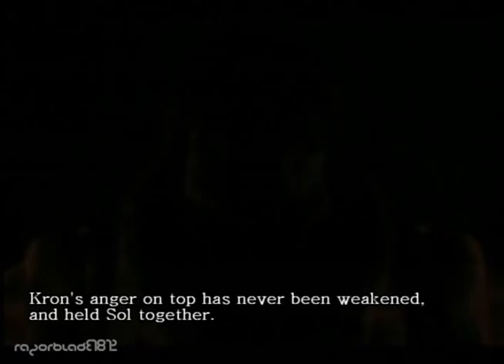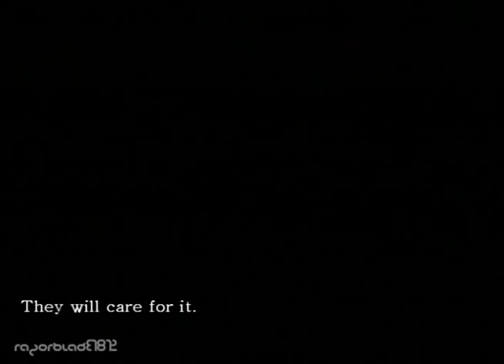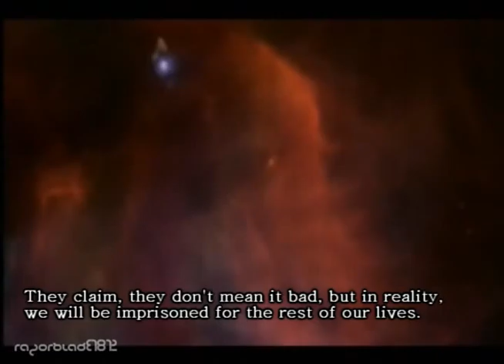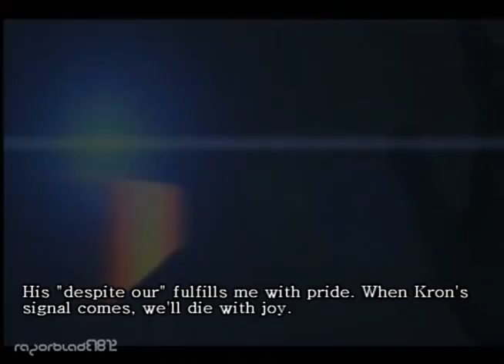PS1 - Colony Wars: Vengeance (German Version) - Part 16 - Bad Endings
You have seen the good ending, but what about the bad ones?

As there are no videos of the German bad endings, here they are.